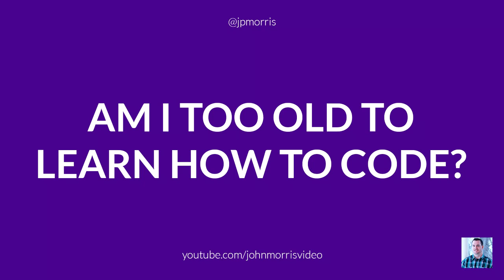Too Old to Become an Expert In Web Development?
Oh and share this baby! For real! (And, thanks!)